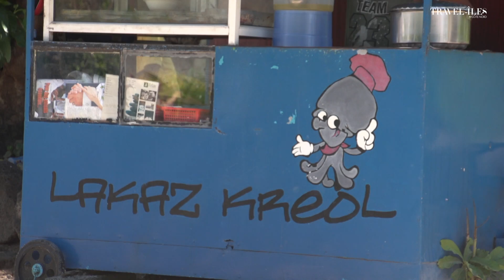Au coeur de Grand Gaube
Situé sur le littoral nord de l’île Maurice, Grand Gaube est un petit village qui regorge de trésors pittoresques.  Ce village de pêcheurs offre un décor digne de cartes postales.